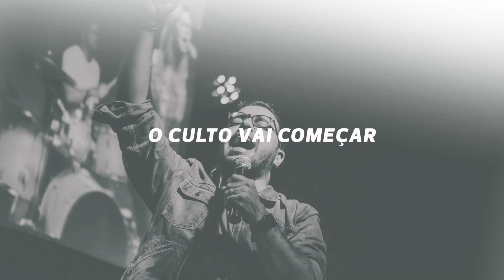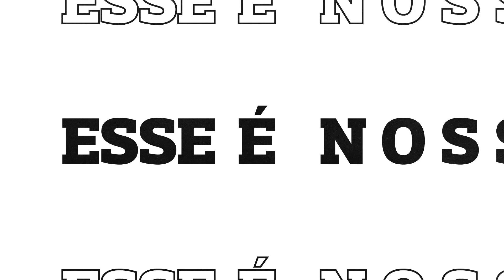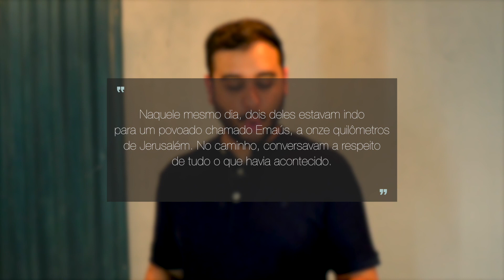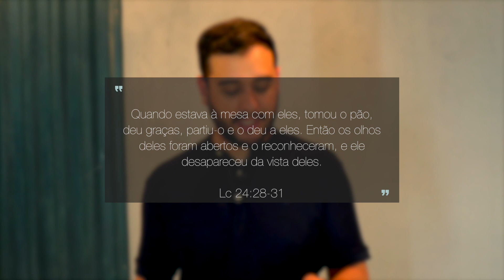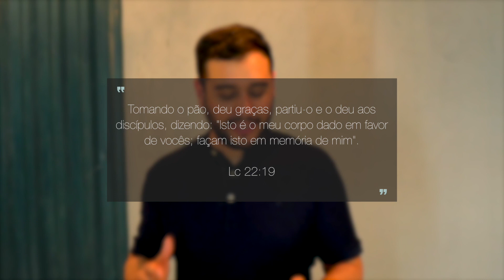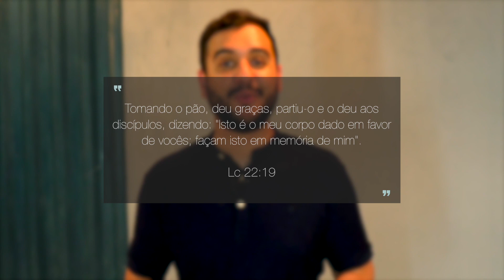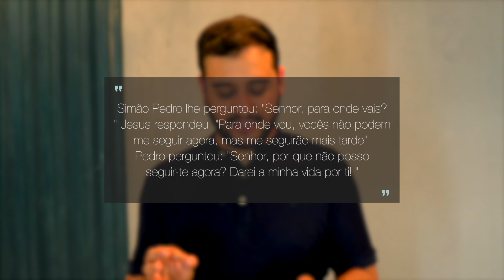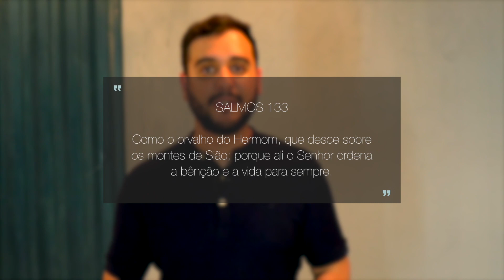Recomeçar | O Relacionamento | A Ponte Natal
Sexto episódio da série RECOMEÇAR com Pr. Igor Thiago, tema: "O Relacionamento"

Dízimos e ofertas:
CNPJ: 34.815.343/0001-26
Banco: 197 - Stone pagamentos S.A.